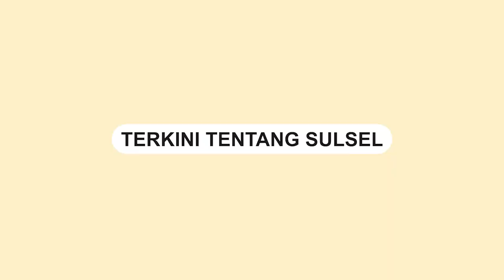Kecelakaan di Pelabuhan Tengkayu, Dua Mobil Terbalik Hingga Nyaris Terjun ke Laut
Dua mobil terbalik di pelabuhan Tengkayu, SDF Tarakan, Kalimantan Utara pada Selasa (12/9/2023) kemarin.

Kejadian tersebut terekam kamera CCTV.

Dalam rekaman CCTV memperlihatkan mobil pickup hilang kendali hingga menabrak sebuah mobil.

Akibatnaya, dua mobil tersebut terbalik.

Kedua mobil itu nyaris terjun ke laut.
Video terkini dan terbaru..